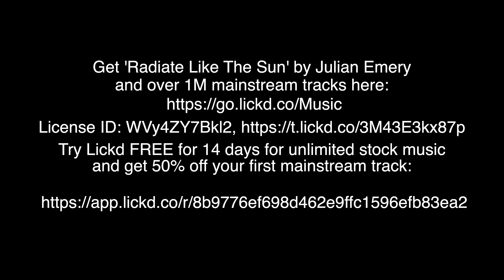Hot Air Balloon Flight Before the Sun Rises Over the Alps.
This is a morning flight of a hot air balloon descending over the Swiss Alps in the Gruyere region. This video was shot on a SONY FDR-AX100.